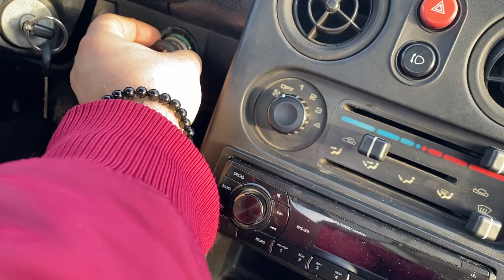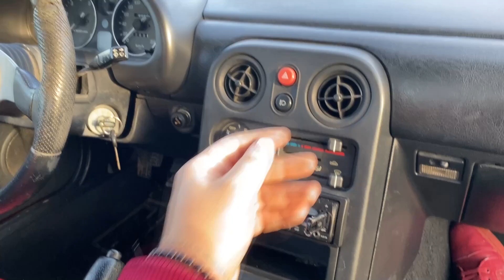Miata Episode 6 : Les défauts de cette MX5 NA 🙄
On entend souvent le mot "fun" revenir quand on parle de MX5. Mais sachez que ce n'est pas toujours le cas... 🤔

Si tu veux voir plus de bolides, c'est sur mon insta !